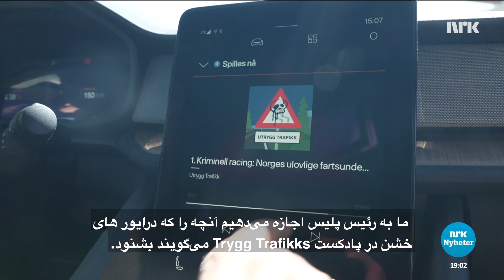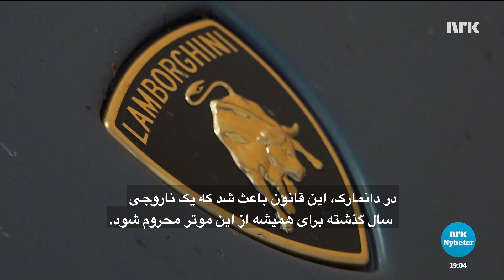Inndragning av kjøretøy for råkjøring # توقیف وسایل نقلیه به دلیل بی‌احتیاطی در درایوری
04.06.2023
رئیس پلیس کشور می‌گوید: درایور‌های که شدید درایوری می‌کنند باید موتر خود را برای همیشه توقیف کنند. او به قانون دانمارک اشاره می کند که به پلیس این حق را می دهد که از افرادی که در درایوری افراطی شرکت می کنند، بتوانند موتر آنها را ضبط کند.

Sjåfører som driver med ekstrem råkjøring bør få inndratt bilen for godt, det mener sjefen for Utrykningspolitiet. Han viser til dansk løv som gir politiet rett til å ta bil fra de som driver med ekstremkjøring.